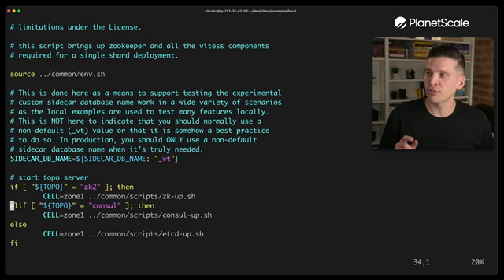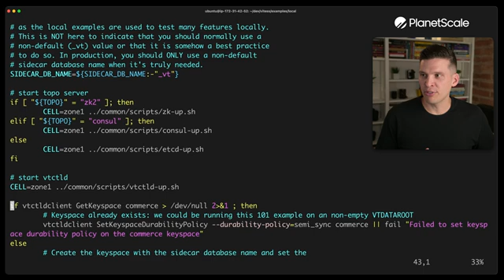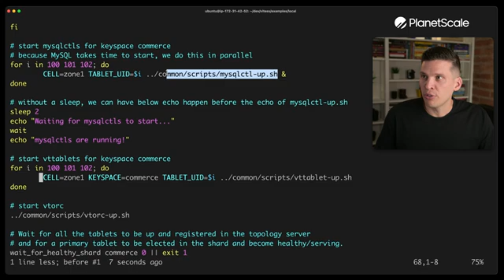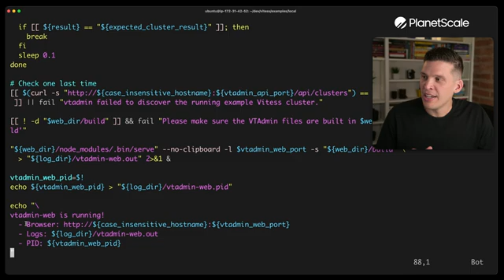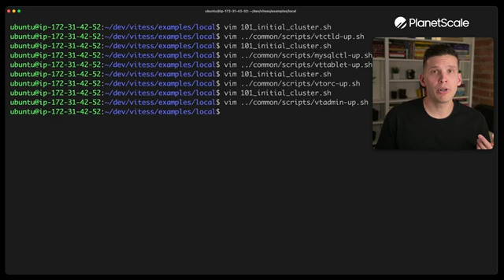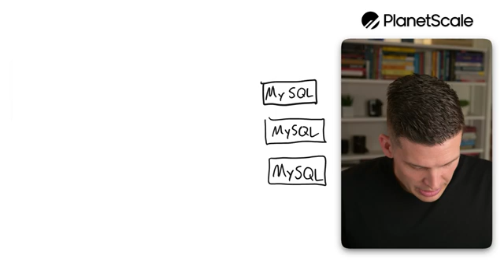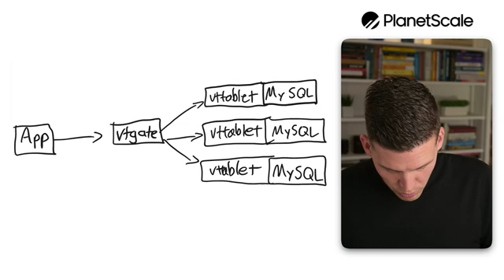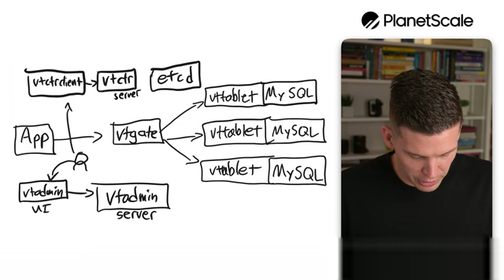Learn Vitess - Components of a Vitess Cluster (part 3)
Vitess has many components that work together to create a seamless database experience. This lessons goes over the key components that are important to understand when getting started. This includes coverage of VTGate, VTTablet, VTCtld, VTAdmin and VTOrc.